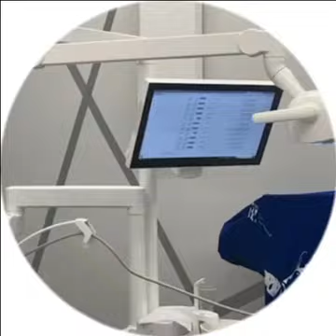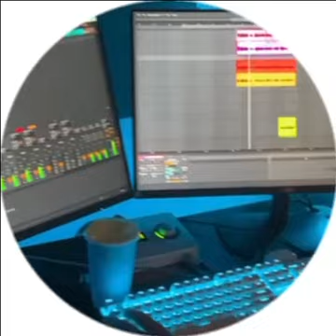Алиана Устиненко. Решила изменить свой имидж )) ✌✌✌